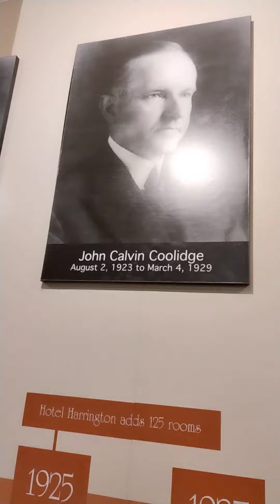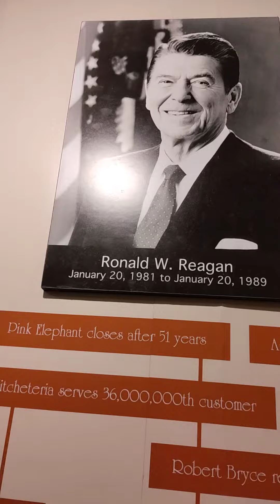Presidentes de USA@wilorganicfarm#suscribete